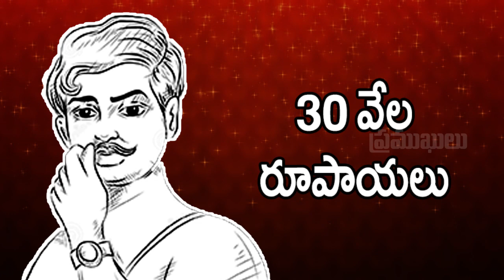Chandra Shekhar Azad Life Story in Telugu|| Inspiring Story of Chandra Shekhar Azad